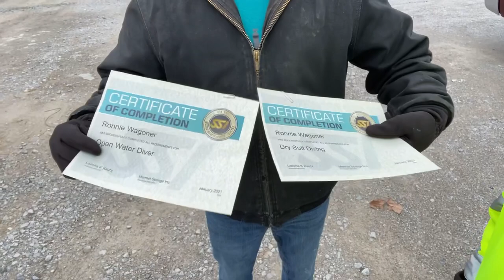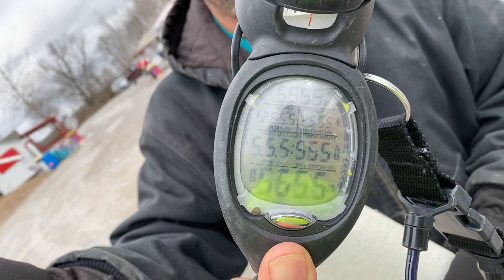Mermet Spring Certification For Dry Suit And Open Water